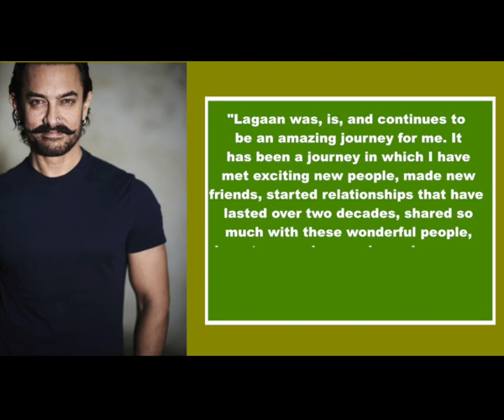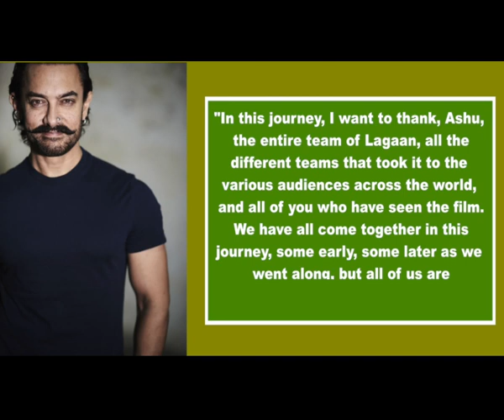Aamir Khan Lagaan has shaped me in so many ways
Aamir Khan starrer "Lagaan" has completed 2o years of its release today. The actor-filmmaker says the film shaped him in many ways.